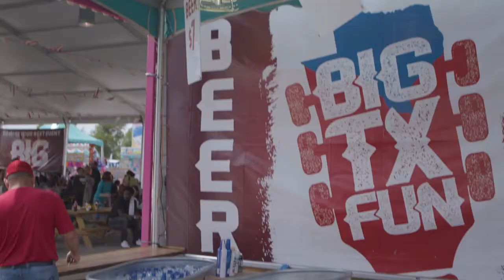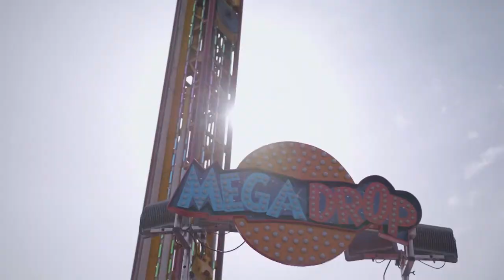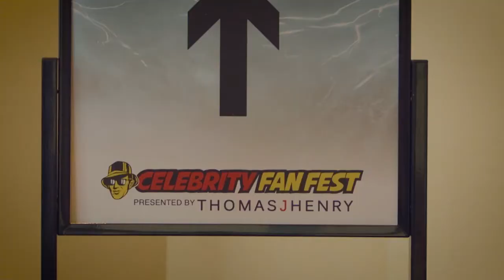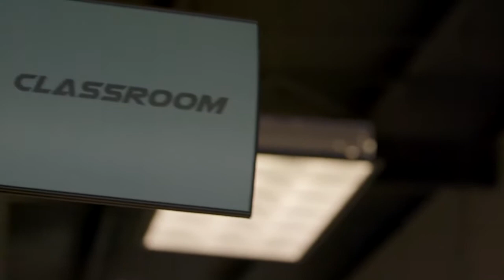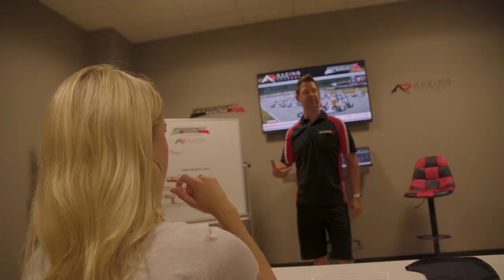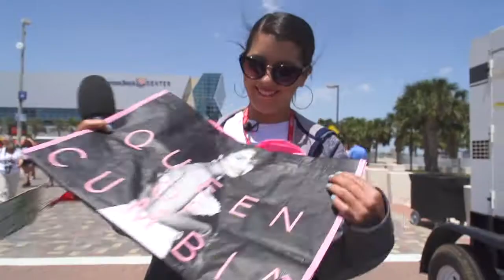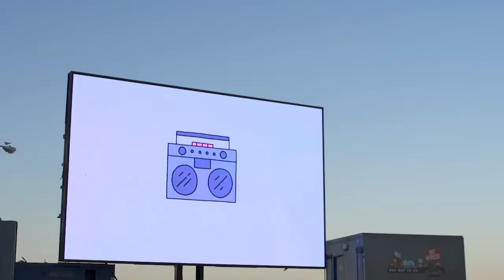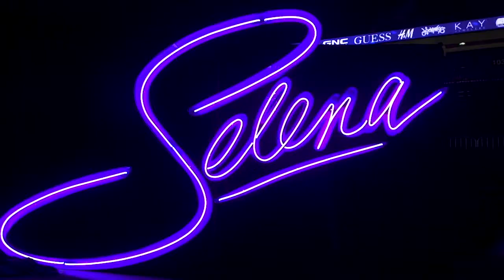YOLO TX - Episode 30, Season 2